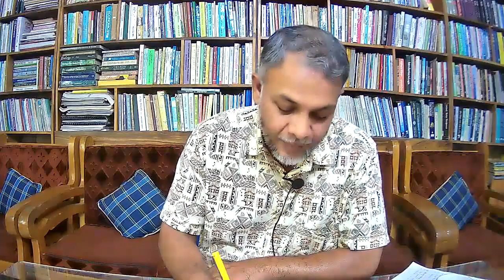চবি নাট্যকলা বিভাগের স্টুডেন্টদের সাথে দর্শন বা ফিলসফি নিয়ে মুক্ত আলোচনা। (অনলাইন ক্লাস) ২২ জুন ২০২১